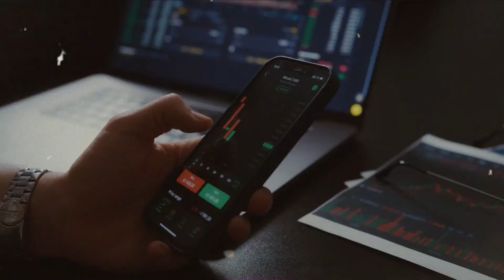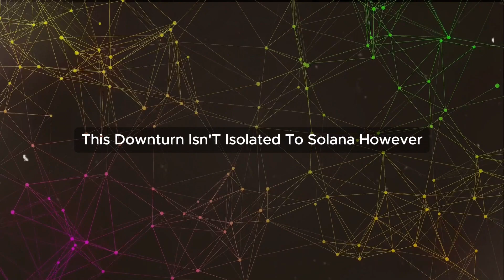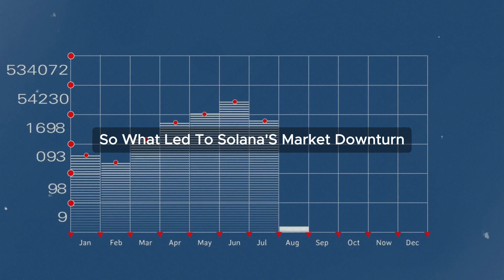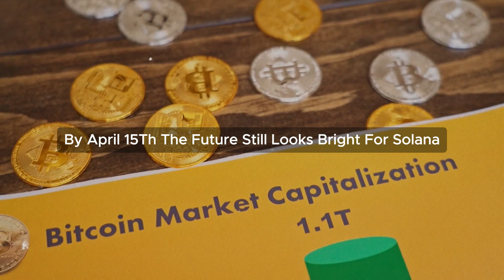Solana's Market Downturn: A Deep Dive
In this video, we delve into the recent downturn in Solana's market interest and price, and analyze what it means for investors. Join us as we explore the factors affecting Solana's performance and discuss strategies for navigating the current market conditions. Don't miss out on this important update for anyone involved in the cryptocurrency space.